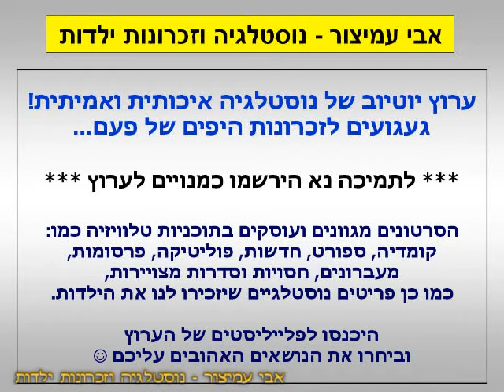הפסקת פרסומות - תעמיס לי ביסלי דיכאון - ערוץ 2 - שידורי טלעד - 21/10/1998 - סרטון #259 - bissli osem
הפסקת פרסומות - סרטון #259 - בסרט אישה יפה - ערוץ 2 - שידורי טלעד - 21/10/1998
תעמיס לי ביסלי - דיכאון - זה טוב זה אסם - bissli osem
תודה שצפיתם! ❤️❤️❤️

קולות: אלון חסון - ביסלי גריל, ליאור פרחי - ביסלי ברביקיו

בברכה,
אבי עמיצור.